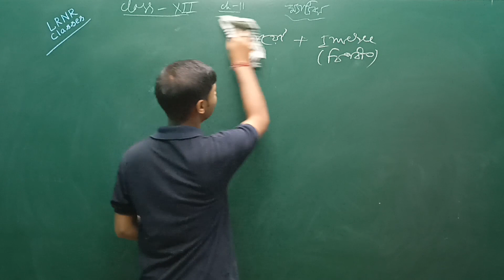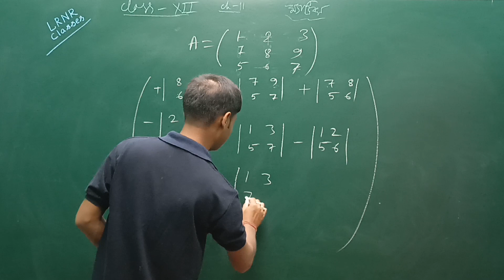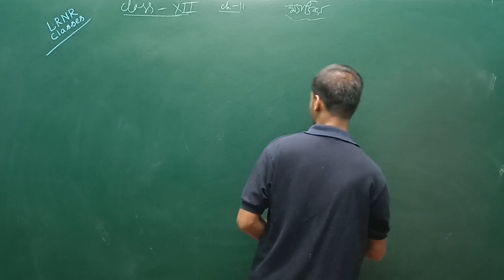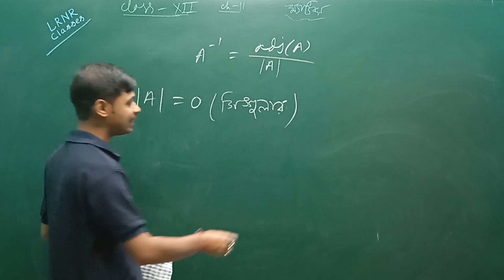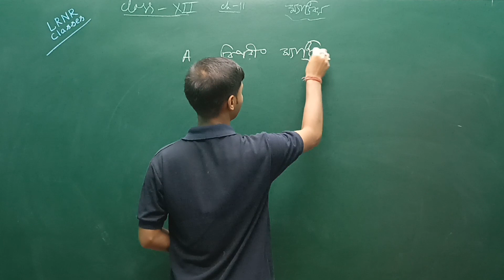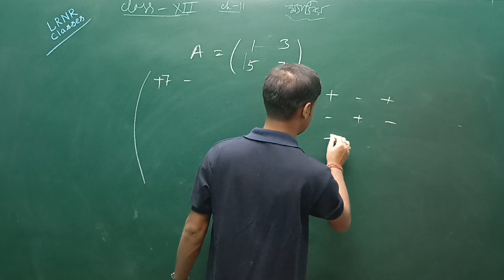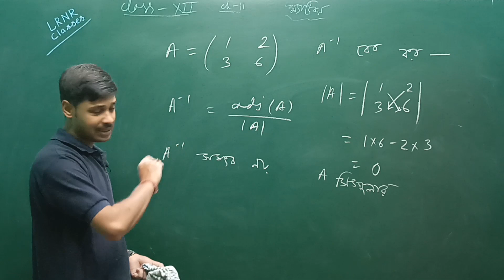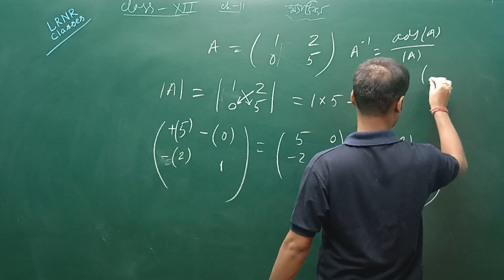ম্যাট্রিক্স তত্ত্ব (PART 3) Class 12 || Matrix Math Chapter 11 || LRNR Classes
Class 12 Matrix Totbo (PART 3) || Class 12 Math Chapter 11 Matrix Totbo (Matrix) WBCHSE || দ্বাদশ শ্রেণি গণিত একাদশ অধ্যায় ম্যাট্রিক্স তত্ত্ব || পশ্চিমবঙ্গ উচ্চমাধ্যমিক শিক্ষা পর্ষদ || LRNR Classes || By Sayan Sir

ম্যাট্রিক্স তত্ত্ব Class 12,
Class 12 ম্যাট্রিক্স তত্ত্ব,
Class 12 Matrix Totbo,
Matrix Totbo Class 12,
ম্যাট্রিক্স তত্ত্ব গণিত,
গণিত ম্যাট্রিক্স তত্ত্ব,
Matrix Class 12 Math,
Math Matrix WBCHSE,
ম্যাট্রিক্স তত্ত্ব প্রশ্ন উত্তর,
ম্যাট্রিক্স তত্ত্ব,
Class 12 Math Matrix Totbo Chapter 11,
Matrix Totbo Class 12 Math,
Matrix Totbo 12 Math Chapter 11,
ম্যাট্রিক্স তত্ত্ব অনুশীলনী,
ম্যাট্রিক্সতত্ত্ব LRNR Classes,
Matrix Totbo Maths Chapter 11, ,
ক্লাস ১২ ম্যাট্রিক্স তত্ত্ব,
Class 12 Matrix Totbo Math,
ম্যাট্রিক্সতত্ত্ব MCQ,
উচ্চমাধ্যমিক অঙ্ক ম্যাট্রিক্স তত্ত্ব,
Matrix,